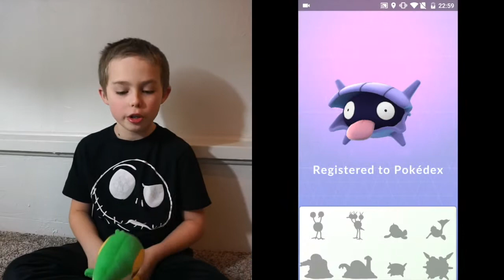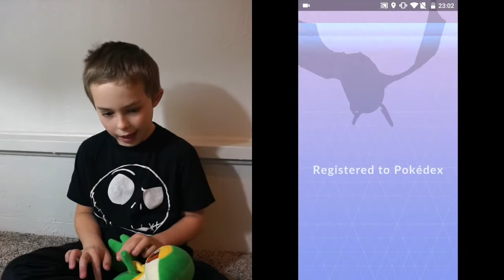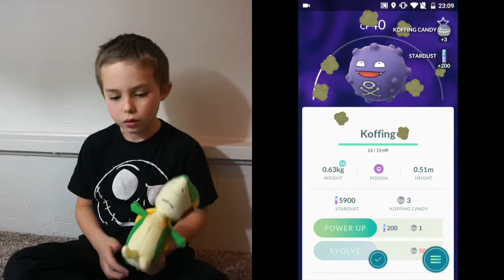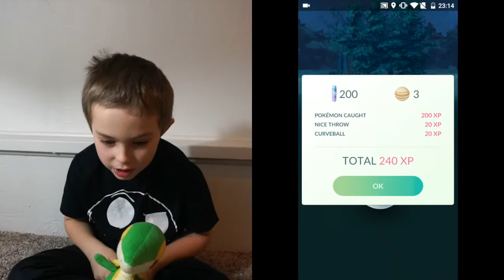We got bored of Pokemon Go, so we started a new account for fun pt 3!